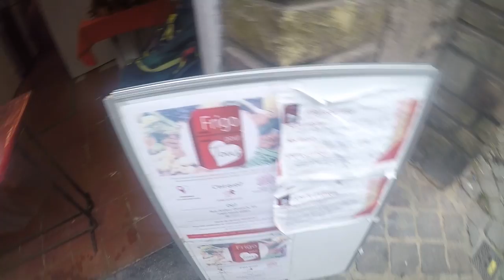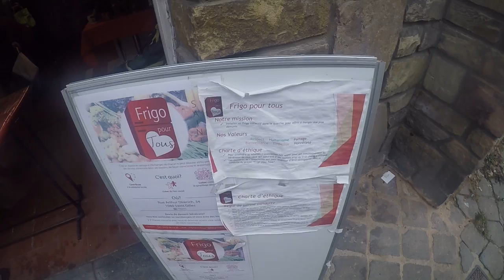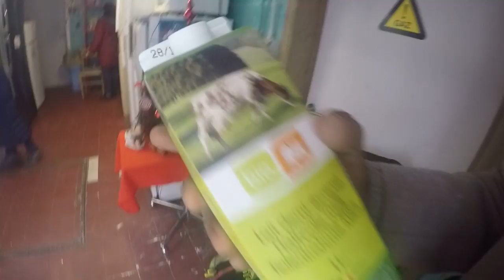Deux prince se dirige colis alimentaire frigo survie urbanisme bonobo love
Nous sommes des victimes du système capitalisme alimentaire . Pourquoi au temps  de misère dans notre partie politique socialisme . Arrêtons de fermer les yeux sur la misère qui nous habite de nos semblables  animaux humain sans cœur pour son prochain .